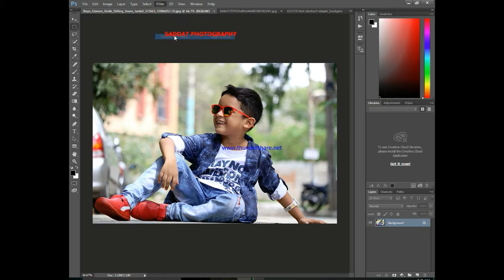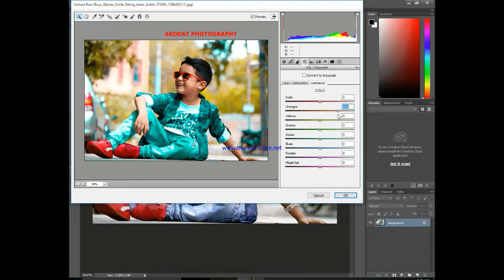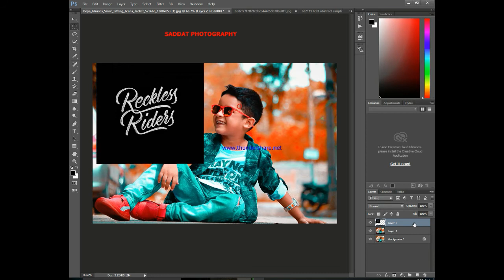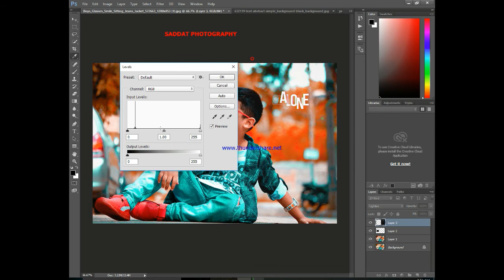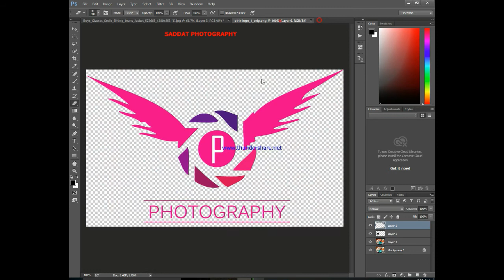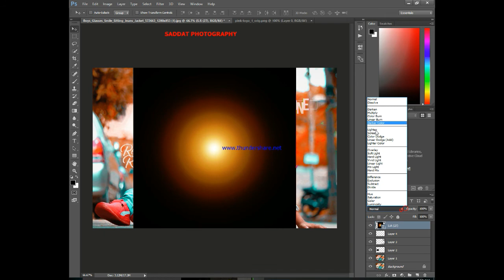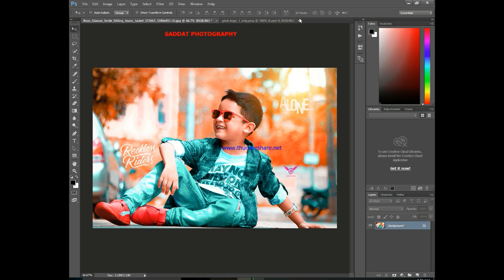HOW TO SOFT ORANGE CLOUER EFFACTS AND BACKGROUND CLOUER GRADING IN ADOBE PHOTOSHOP CC 2020 NEW VIDEO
SADDAT PHOTOGRAPHY

HOW TO NEW FASHION PHOTOGRAPHY

HOW TO FULL RETUCHING

HOW TO GOLDEN SKIN RETUCHING

HOW TO REPLACE PHOTO BACKGROUND

HOW TO CHANGE THE BACGROUND

HOW TO HINGI END RETUCHING

HOW TO OUTDOOR PHOTO EDITING

HOW TO INDOOR PHOTO EDITING

HOW TO ALL ACCEBALIT PHOTO GRAPHY

HOW TO VIDEO PHOTO GRAPHY

high end retouching photoshop actions

piximperfect on high end skin retouching and sculpting youtube

free skin smoothing photoshop plugin

skin retouching,portrait retouching,add shine,golden skin,golden effect,metallic effect,photoshop,tutorial,adobe,blend-if,color lookup tables,adjustment layers,fashion photography,professional retouching,piximperfect,

skin texture photoshop download

realistic skin texture blender

photoshop skin texture overlay

skin texture photoshop actions

human skin texture photoshop

realistic skin texture download

how to fix skin texture in photoshop

gold skin photoshop

how to get perfect skin tones photoshop

how to get golden skin tone naturally

skin tone luts

golden skin cream

skin tone luts for photoshop

free dark skin tone luts for photoshop

golden skin meaning

the professional golden shine effect in photoshop

skin tone luts

how to edit skin tone in photoshop

gold skin photoshop

the professional gold shine effect in photoshop

darken skin tone photoshop

photoshop change skin color white to black

how to get brown skin tones in photoshop

melanin action photoshop

change skin colour from white to black

how to change skin color in photoshop cc

photoshop skin color

how to edit dark skin in photoshop

how to change skin color in photoshop

bronze skin tone photoshop

photoshop skin color

chocolate skin tone photoshop

how to change skin colour from black to white

Refined Skin Textures With Skin Retouching - Photoshop Tutorial

skin tone retouching photoshop

photoshop face texture

gold skin photoshop

h
golden skin meaning

skin tone luts

gold skin photoshop

photoshop skin color